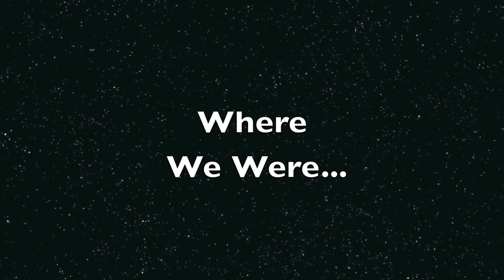Bilbo's Teeter Progress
We've been working hard on teeter confidence  =)